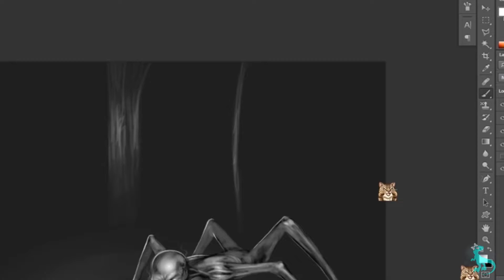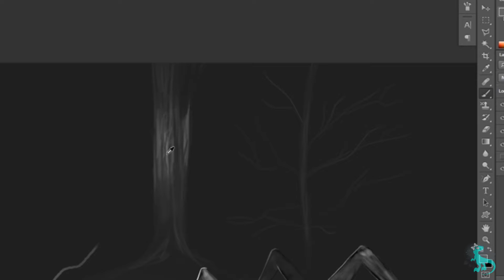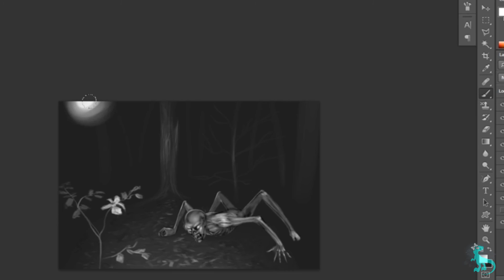Ghouls Backgroun Concept Art